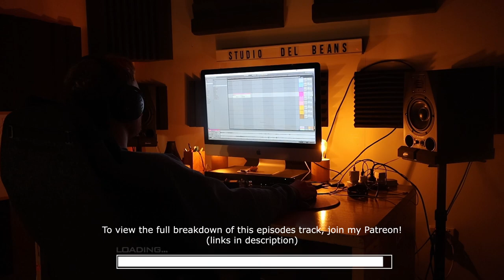IBIS ON THE M1 (MASSIVE PROBLEM)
IBIS ON THE M1! These poor birds have situated themselves right on the busiest highway leaving the Gold Coast! I decided to capture some sounds of these beautiful bin chickens.
Follow SS By Robina on Spotify! 🎧
Follow Robina on Spotify! 🎧
Music producer living in Australia making various content; most importantly MUSIC
Robina x